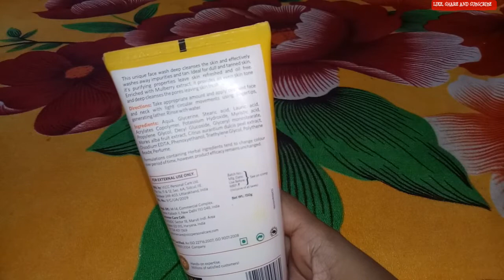VLCC Natural Sciences Anti Tan Skin Lightening Face Wash |Sun Tan Removal Face Wash |For Oily Skin